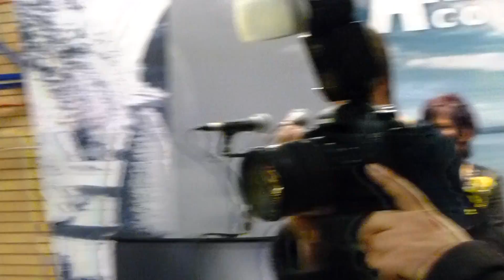Corri Wilson MP.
Early hours of 8th May 2015, Citadel leisure centre, Ayr.
Corri Wilson declared MP for Ayr, Carrick & Cumnock